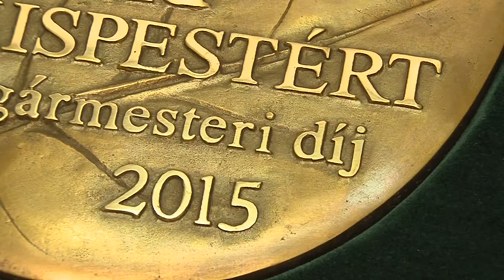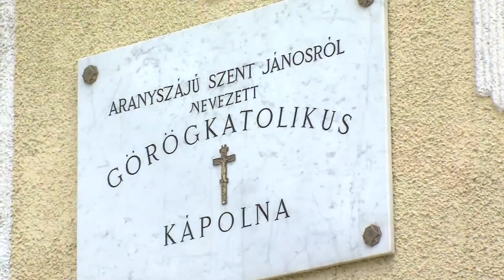Zöld Kispestért-díj 2015 - Kispesti Görögkatolikus Egyház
Nyolcadik alkalommal adták át a Zöld Kispestért polgármesteri díjakat a Föld napján rendezett szerdai ünnepségen a KMO Művelődési Házban. Azok kapják meg az emlékplakettet és oklevelet, akik önkéntes tevékenységükkel aktív részt vállalnak közvetlen környezetük szépítésében, a természeti értékek és a zöldfelületek védelmében, illetve kezdeményezésükkel, programjaikkal a környezettudatos nevelést segítik Kispesten. 2008 óta jutalmazza meg a díjjal a környezetszépítőket az önkormányzat.

(forrás: Kispest XIX. kerület)